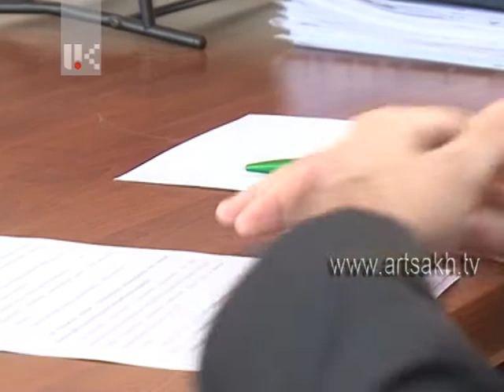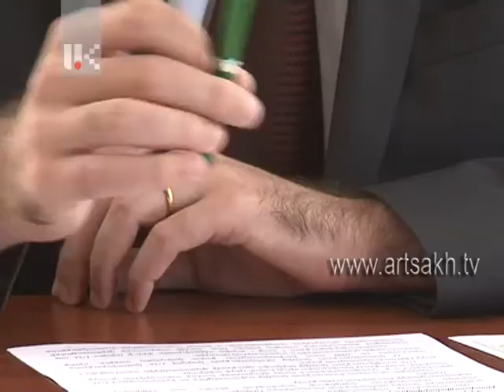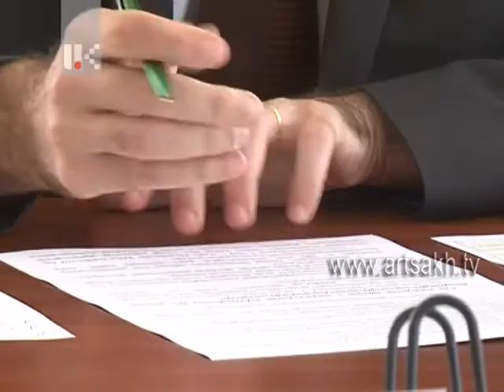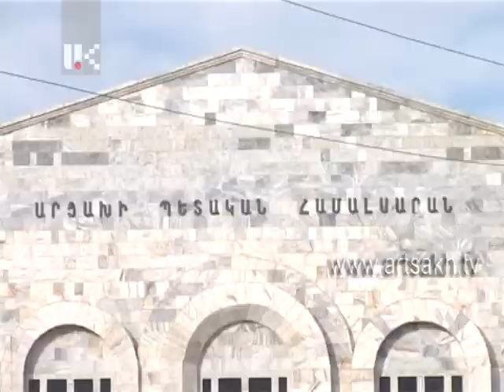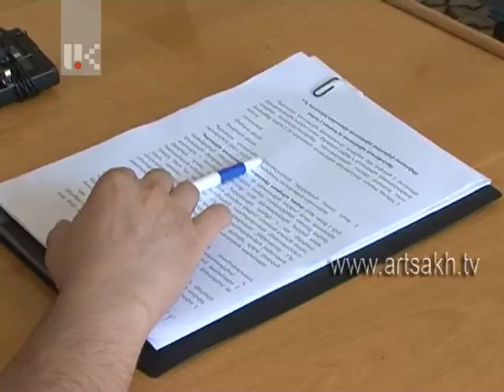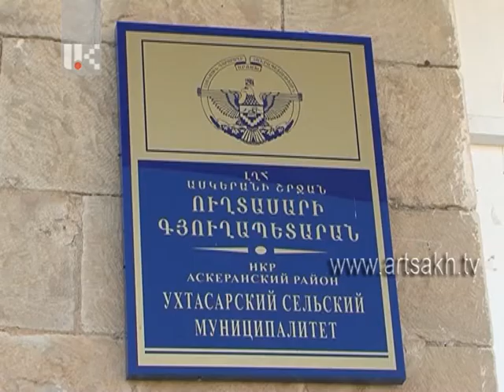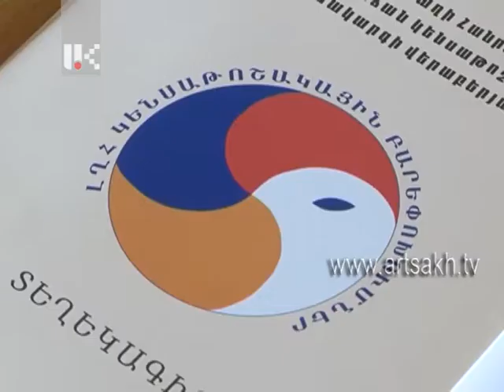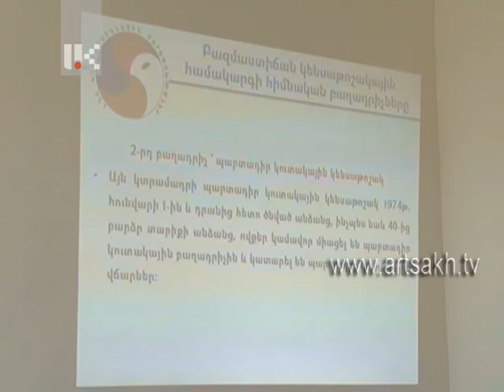Սոցիում 11 09 13